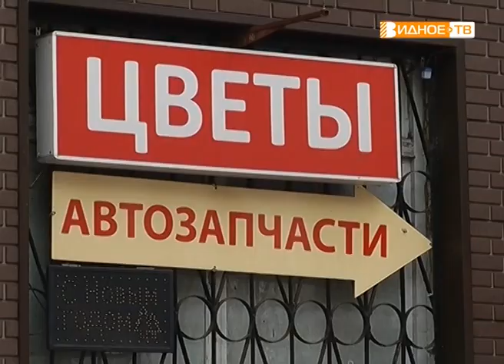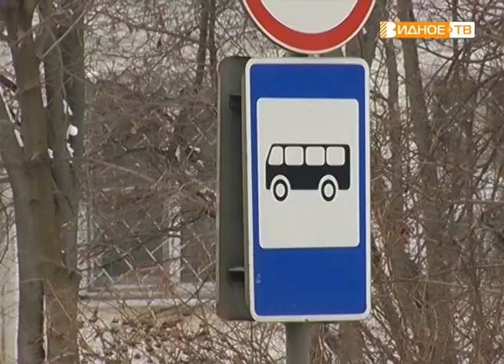"Опасная кровля"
сотрудники госадмтехнадзора проверили нежилые объекты на наличие сосулек и снега на крышах